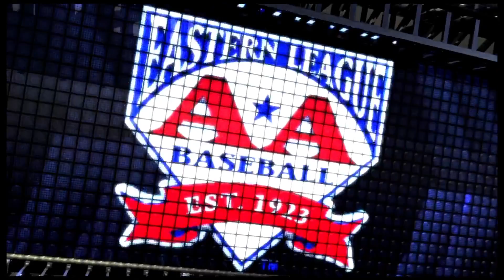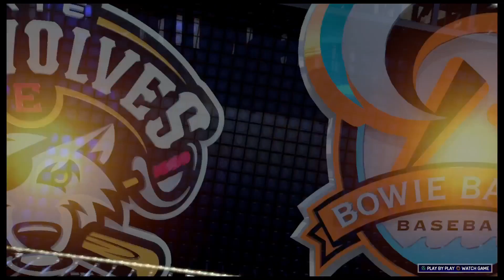MLB The Show 17 Road To The Show | The Duece Jackman Story Ep.4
In this series 3rd baseman Duece Jackman is on a quest to the big leagues. As a 6th round draft pick Jackman has a mighty steep hill to climb. Follow the series to find out what if Jackman has what it takes to make it to THE SHOW. Buckle up, this should be quite the journey.

MLB The Show 17 Road to the Show:
Allows you to take complete control of a created player or existing MLB player in RPG mode. MLB The Show 17's road to the show offers new opportunities to make decisions on AND off the field that change the path of your career.

My Channel is all about finding the purest form of Simulation Gameplay in the games that are available to us. Sim is the only way to play!